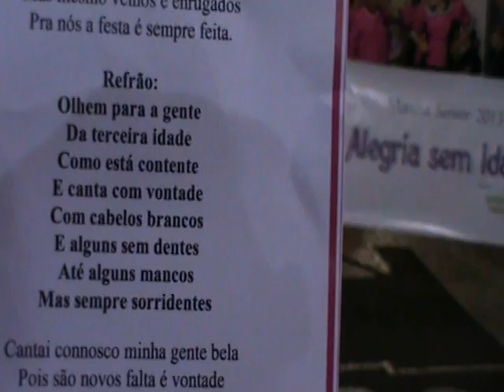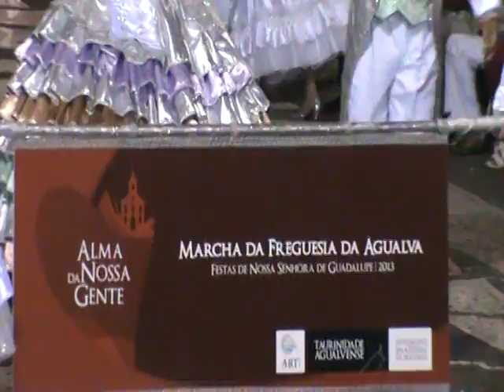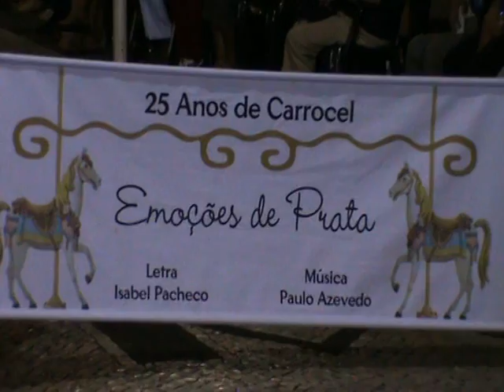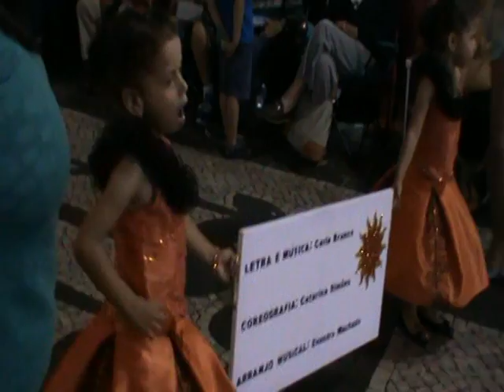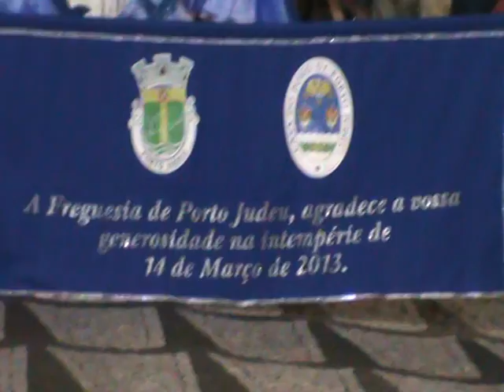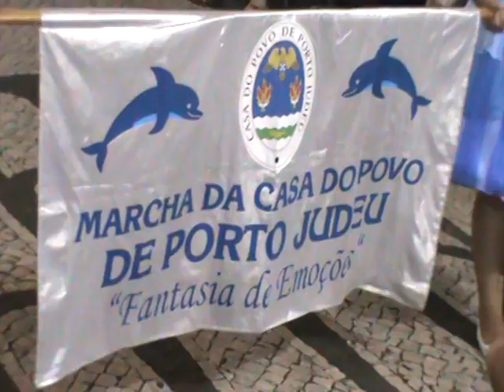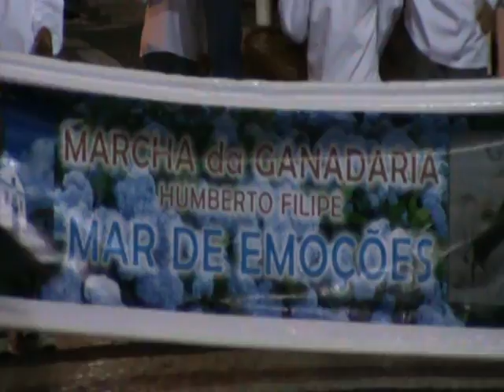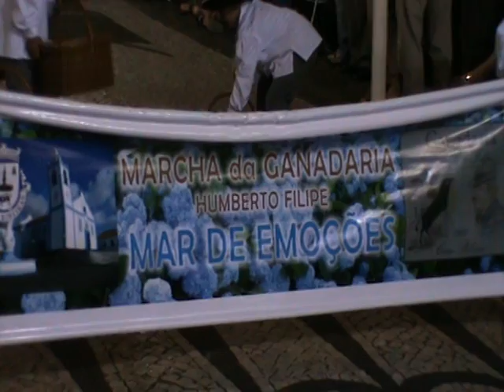Desfile de Marchas Populares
Hoje dia 07 de Agosto de 2013/Quarta-Feira, noite das marchas populares nas festas da Cidade da Praia da Vitória.
Video de: JB/Vila